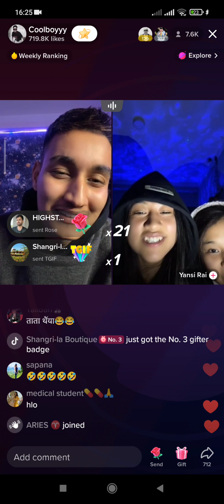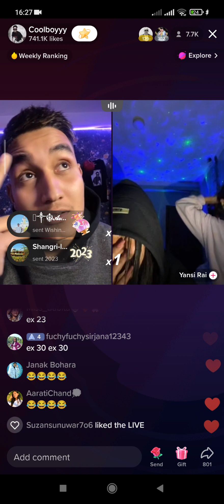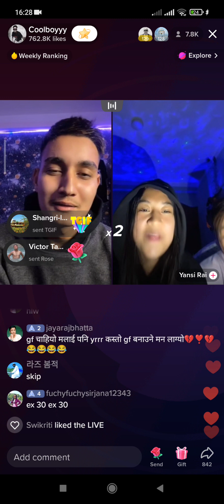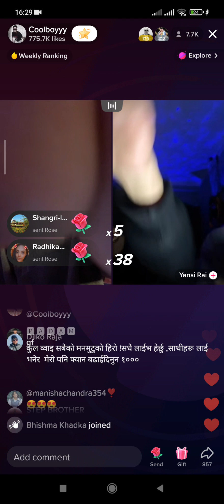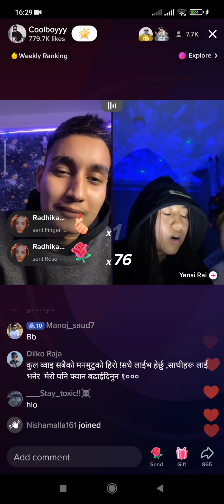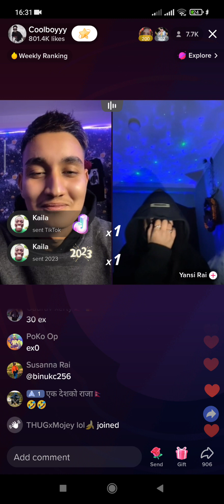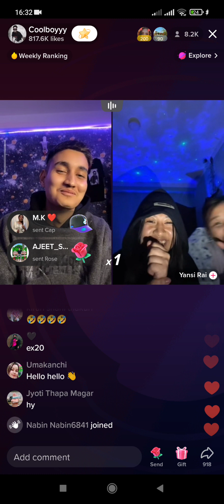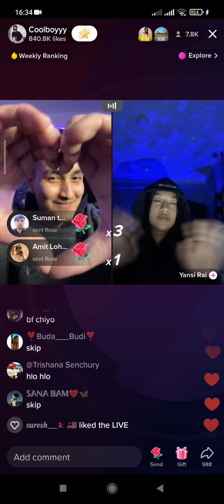Cool bayy yansi pantu